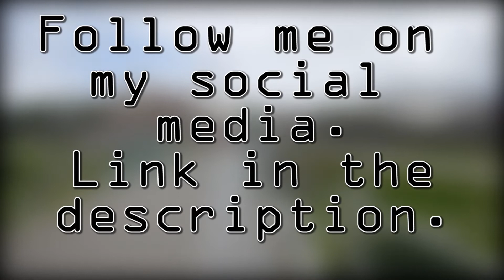She Loves Him - Vlog 125